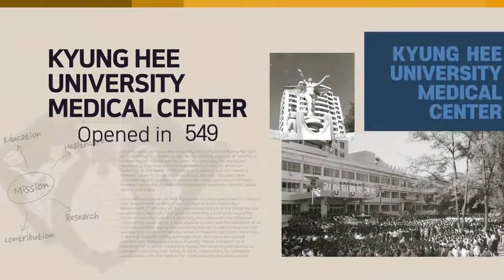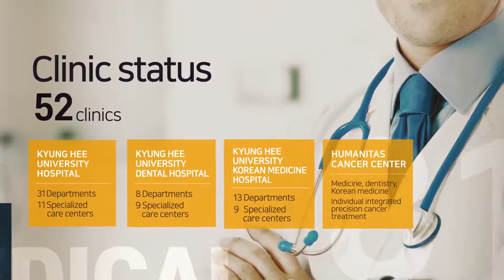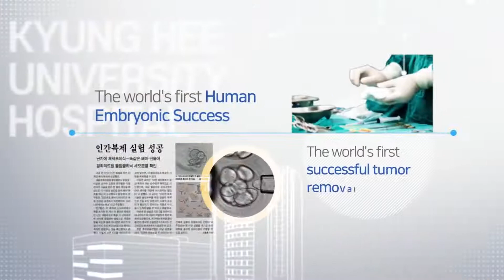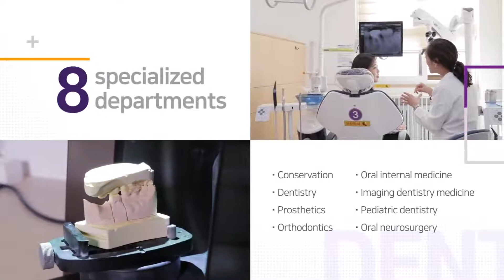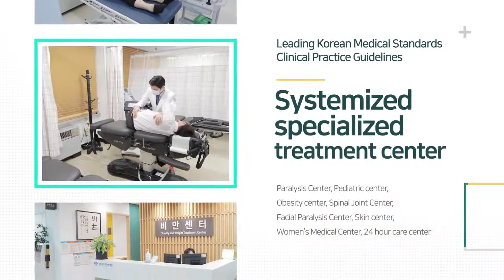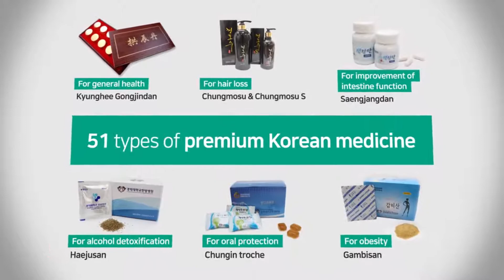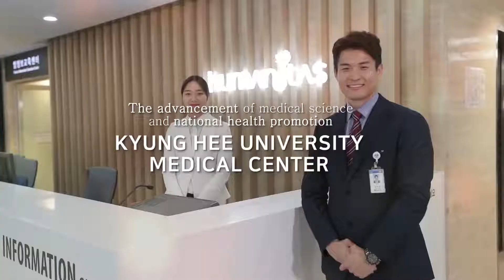Kyung Hee University Medical Center Overview2